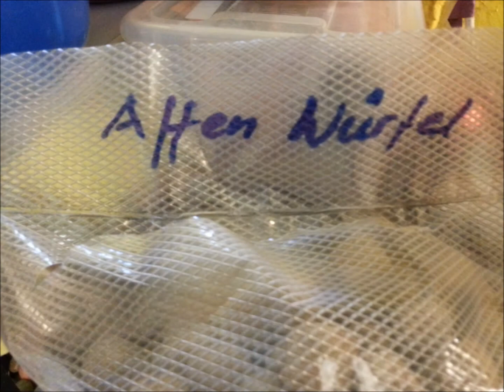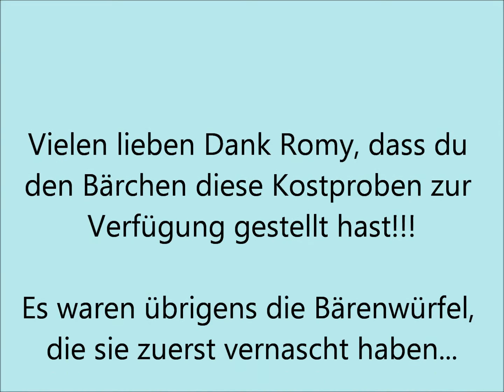neue Leckerlis für die Waschbären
unsere Waschbären Finja und Pepe probierten zum ersten Mal Affen- und Bärenwürfel aus, die auch bei Waschbären sehr beliebt sind und gesund noch obendrein